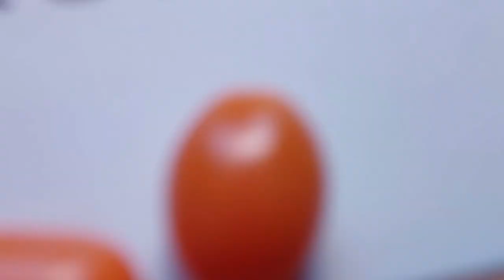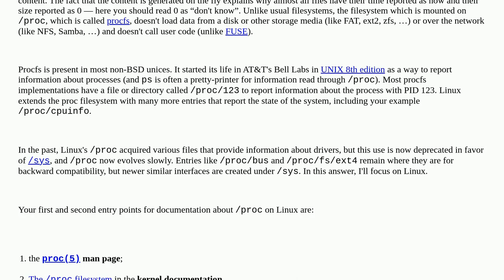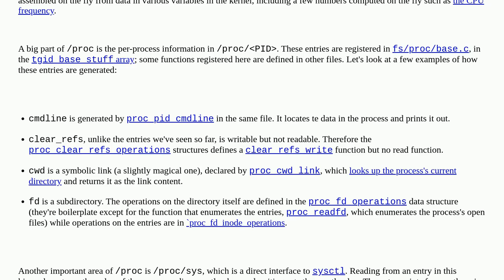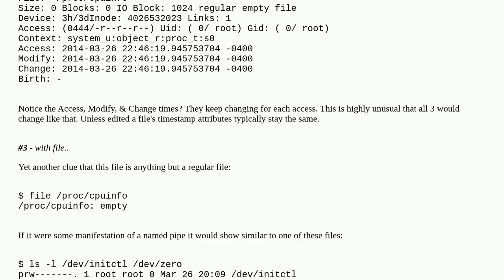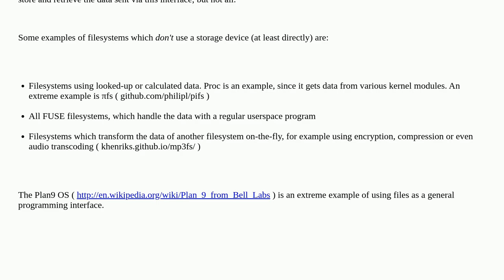Unix: What happens when I run the command cat /proc/cpuinfo?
What happens when I run the command cat /proc/cpuinfo?

A special thanks goes out to the community

  kernel filesystems proc